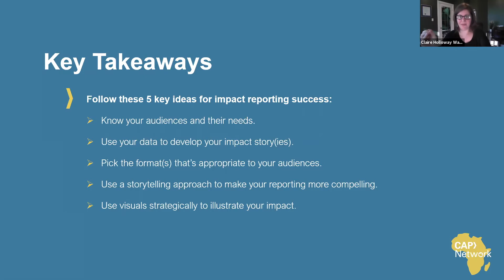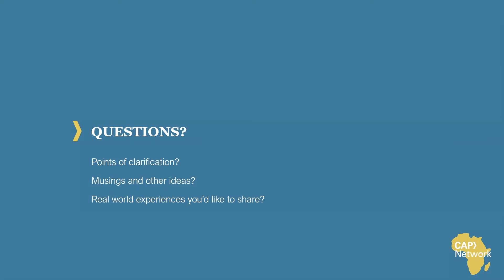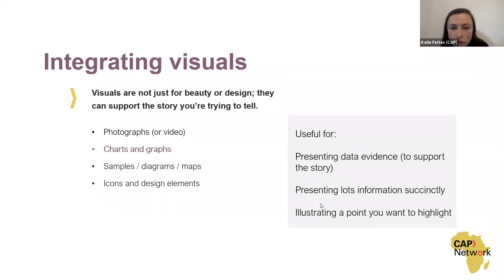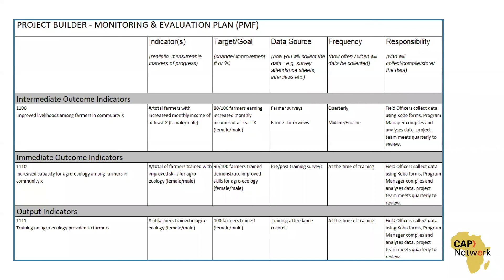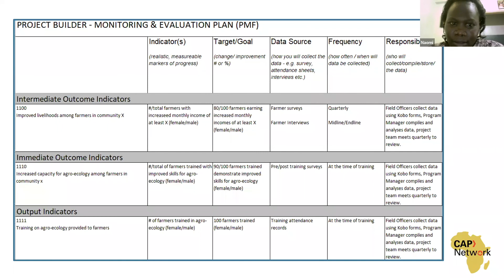Impact Reporting: Key Takeaways + Discussion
Welcome to our CAP Network training module on Impact Reporting to Diverse Stakeholders. This videos concludes the webinar session, providing key takeaways, participant questions and discussion.